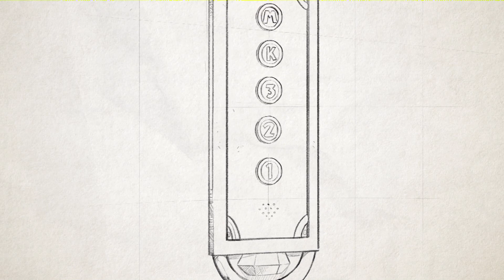Sonic Mania Pre Order Trailer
Tief Luft holen und gut aufpassen: Heute hat SEGA® die Chemical Plant aus Sonic Mania im Detail vorgestellt! Im Vergleich zum Design in Sonic 2 überrascht die Neuinterpretation mit zusätzlichen Routen, neuen Gefahren und weiteren Überraschungen und einem völlig neuen Act 2 voller Flugeinlagen, wilder Sprünge und Rollattacken - hin zu einem Ende, das nicht viele Spieler so erwarten.